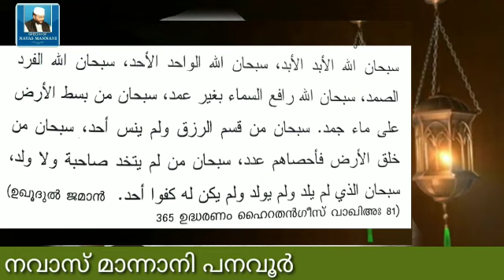അന്ത്യദിനത്തിലെ ആപത്തിൽ നിന്നും രക്ഷപ്പെടാനുള്ള ദുആ /NAVAS MANNANI PANAVOOR